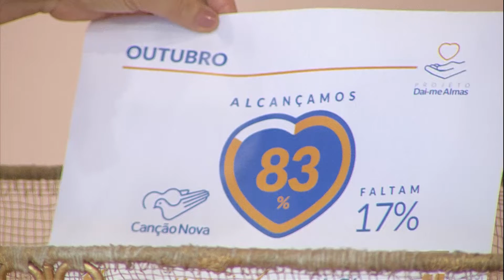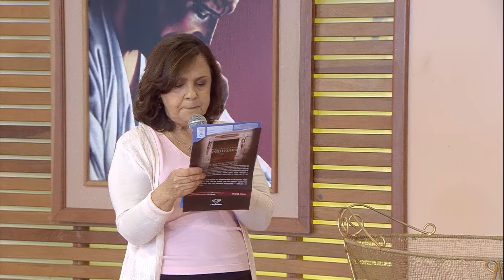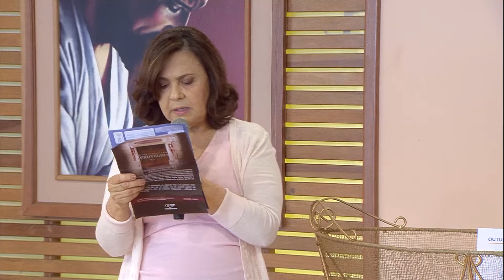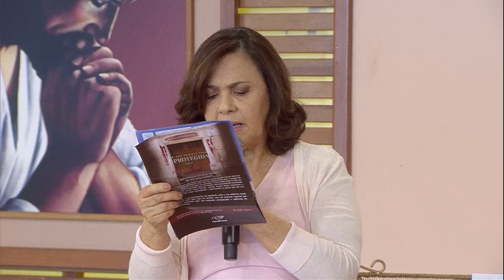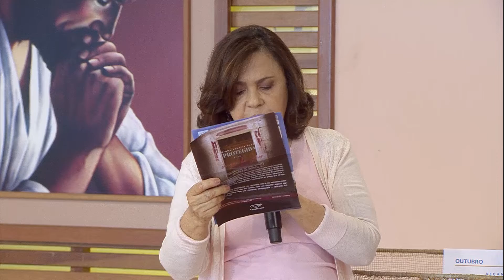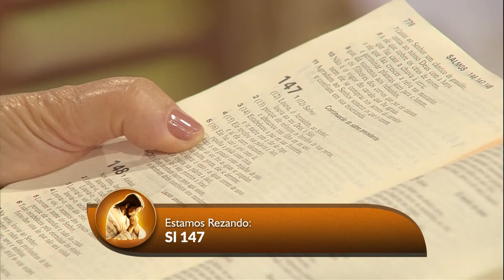O Amor Vencerá - 29/10/2021